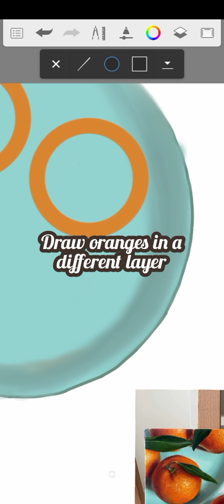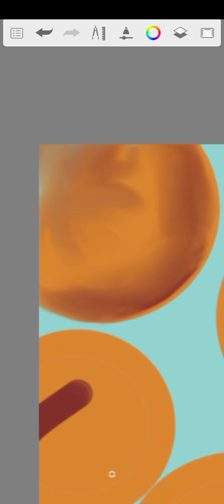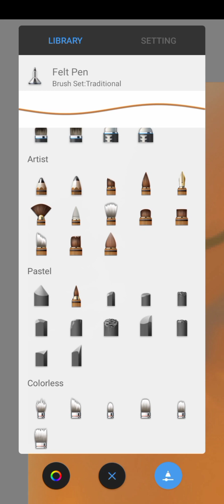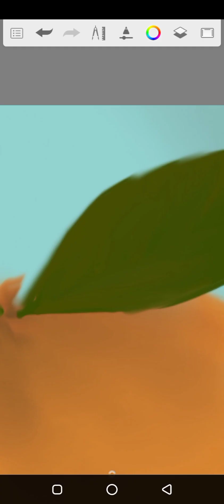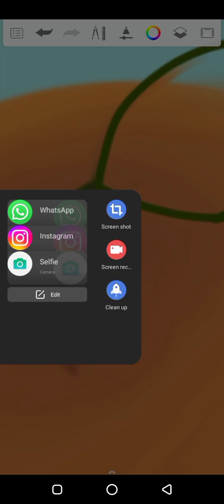four oranges in a blue plate on a table with pink silk tablecloth with Autodesk Sketchbook tools